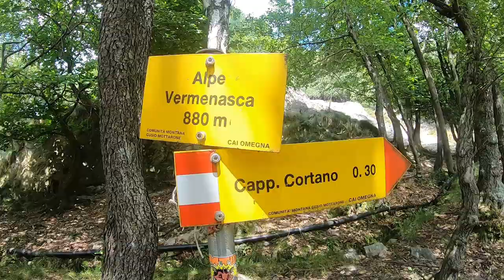E BIKE AL MOTTARONE PASSANDO PER LE TRE MONTAGNETTE E IL PESCONE